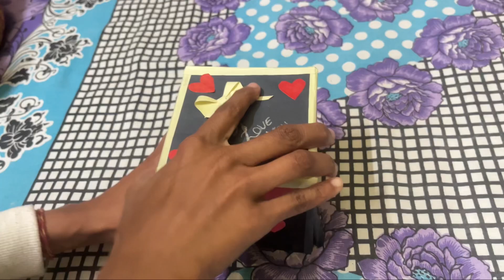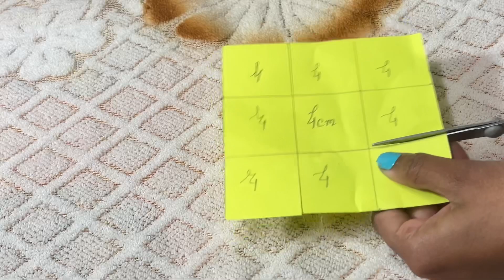Valentine’s day special love box making ❤️ / Gift for boyfriend and girlfriend / gift ​⁠love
Hlw guys aj mene banaya h cute sa love box woh vi valentines day ke liye ..kaisa laga jarur batana and please subscribe kar do ..lots of love and blessings…bye bye ✋

Another channel -@dearpori

Bye bye 👋